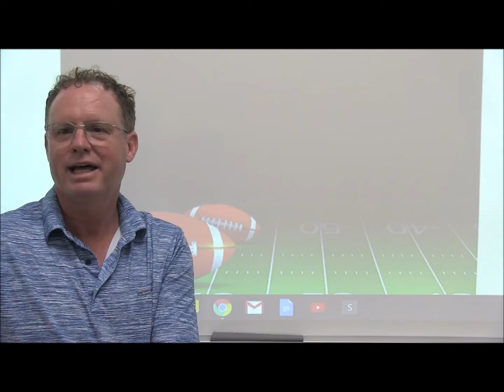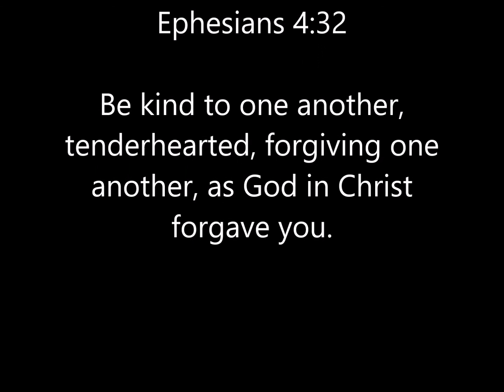Wednesday September 2, 2020